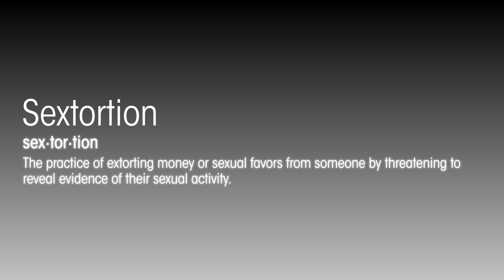USAO-MN Sextortion PSA 60sec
The United States Attorney's Office - District of Minnesota
U.S. Attorney Erica H. MacDonald
Sextortion

Media Provided by Pond5